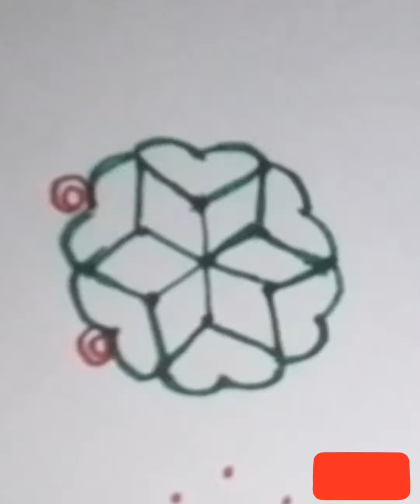புள்ளி கோலத்தில் ரங்கோலி ஈஸியான கோலம்